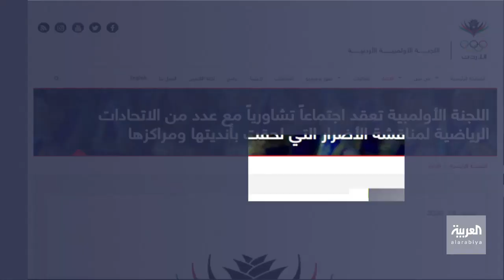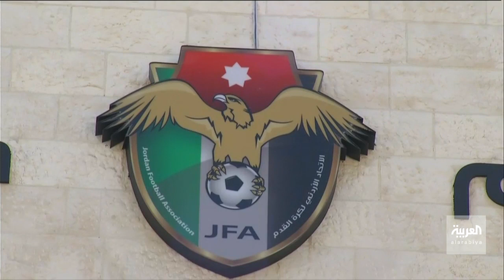الحكومة الأردنية تسمح باستئناف النشاط الرياضي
أعطت الحكومة الأردنية، الخميس، الضوء الأخضر لاستئناف النشاط الرياضي بعد توقف لقرابة ثلاثة أشهر بسبب تداعيات فيروس كورونا.
ــــــــــــــــــــــــــــــــــــــــــــــــــــــــــــــــــــــــــــــــــــــــــــــــــــــــــــــــــــــــــــــــــــ